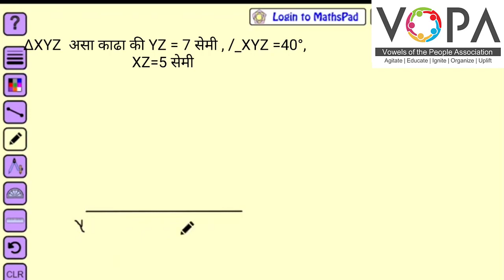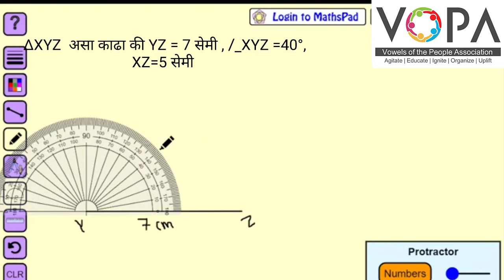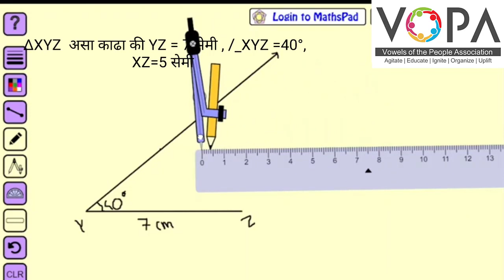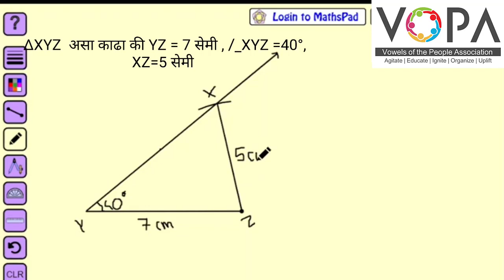९ वी | गणित | त्रिकोण रचना | V1 | V-School